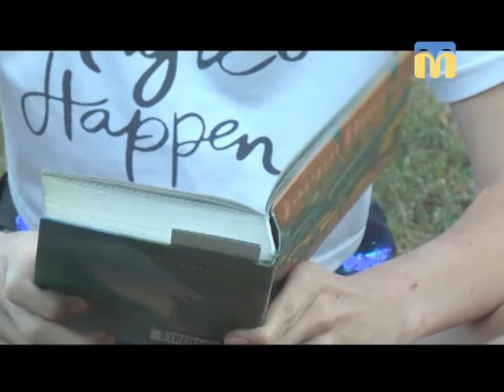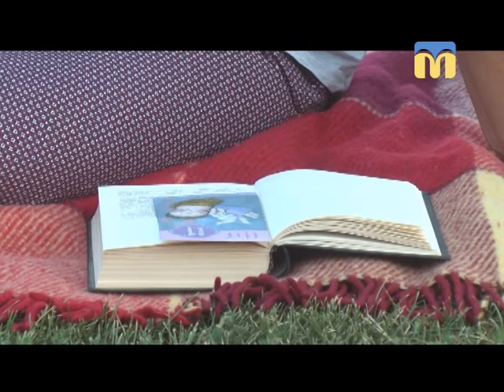20.08.2018. Новини. 13:30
Інформаційна картина дня (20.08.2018) поглядом кореспондентів телеканалу “Миколаїв” (випуск новин — 13:30):
- у Миколаєві на вірність українському народу присягнули поліцейські;
- дитячий майданчик у сквері “Взуттєвик”;
- Миколаївці читали просто неба.